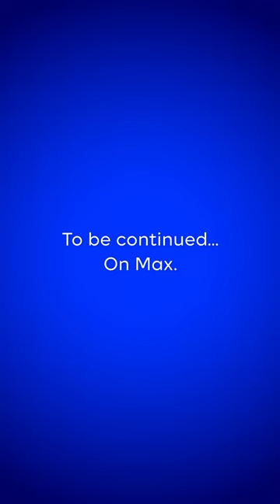It's not personal, Neville.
You can continue to stream your favorite HarryPotter moments when HBO Max becomes Max on May 23.